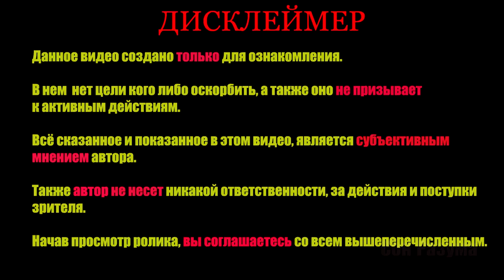Земля это и есть Ад Сон разума